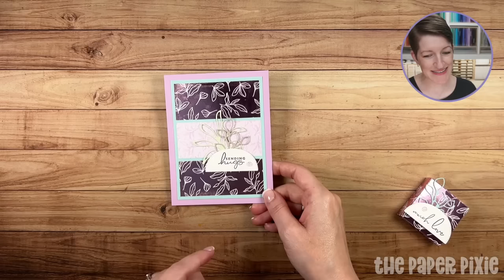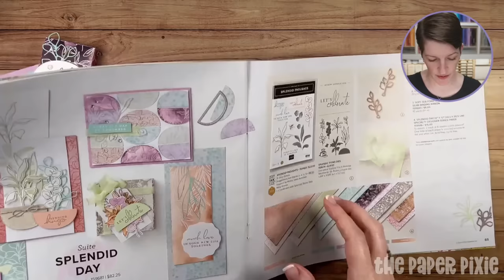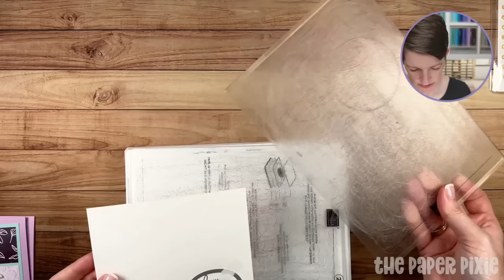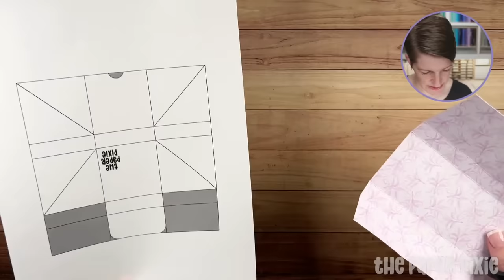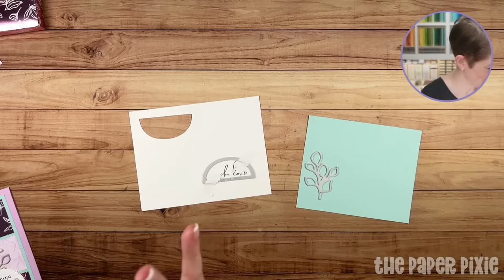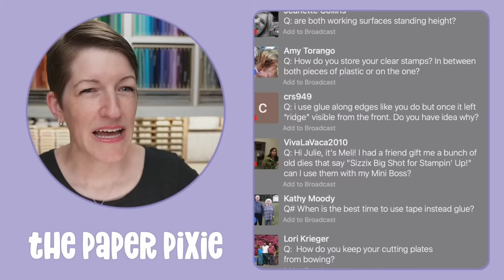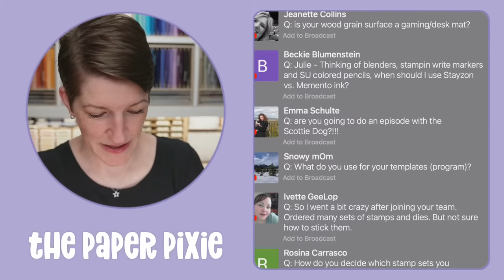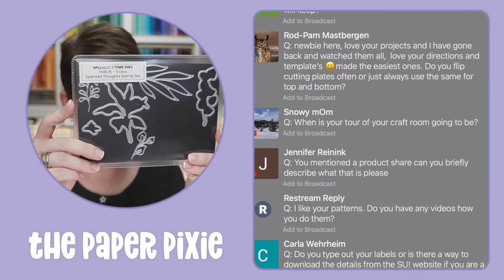🔴 LIVE! with The Paper Pixie - Splendid Day Card and Explosion Treat Holder - Episode 248